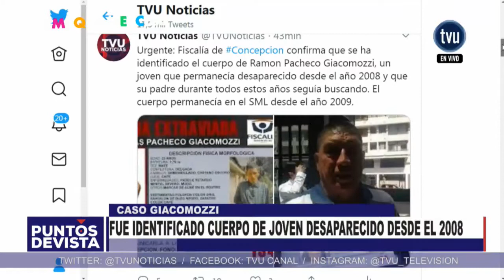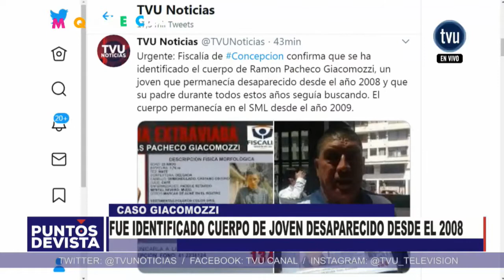Puntos de Vista - 7 de agosto 2020